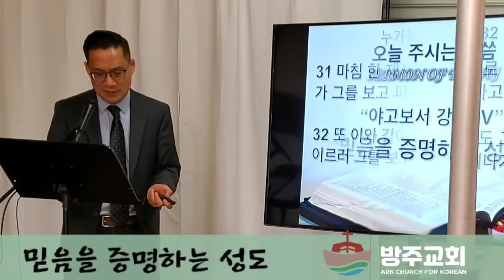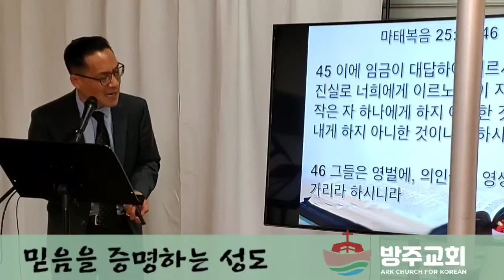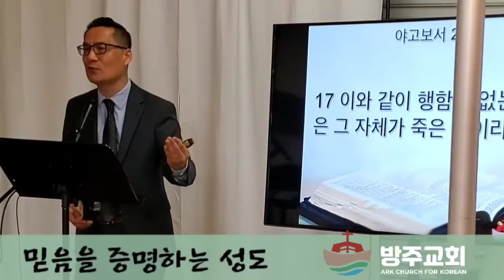믿음을 증명하는 성도(야고보서강해4)